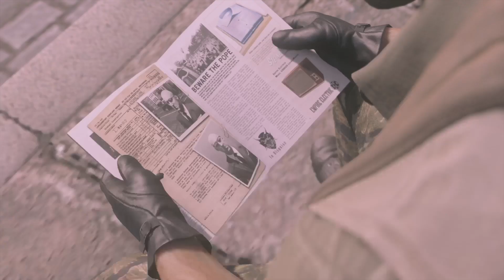Gameover Youlose™ | Mafialll® » Gameplay#97©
Enjoy TheGame until It‘s Over ‹‹‹